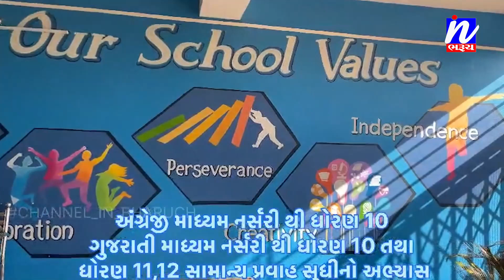NEWS | ઝાડેશ્વર બસ સ્ટેશનથી નર્મદા ચોકડી સુધીના અત્યંત બિસ્માર માર્ગ ના મુદ્દે મહિલાઓ રણચંડી બની